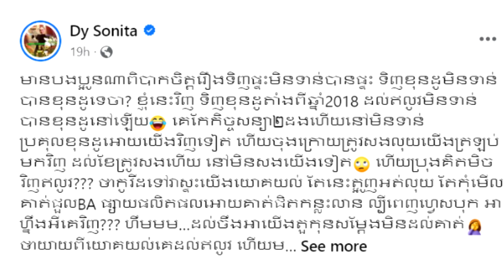ឌីសូនីតាហួសចិត្ត! ទិញខុនដូ៥ឆ្នាំមិនទាន់បាន ម្ចាស់បែរជាមានលុយជួយ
សូមអធ្យាស្រ័យ

ចំពោះការមិនបានតប ខំមិនបានគ្រប់គ្នា

Ms Socheata